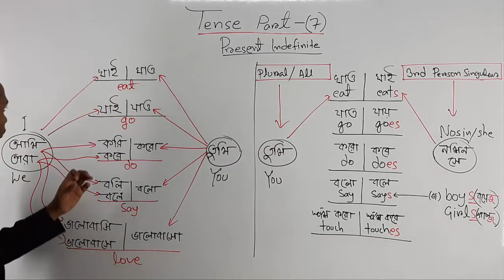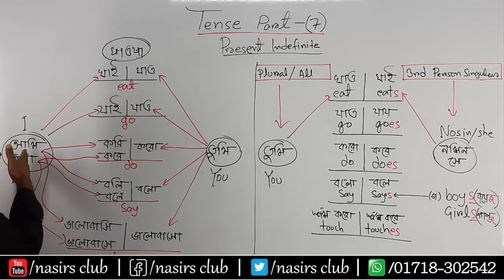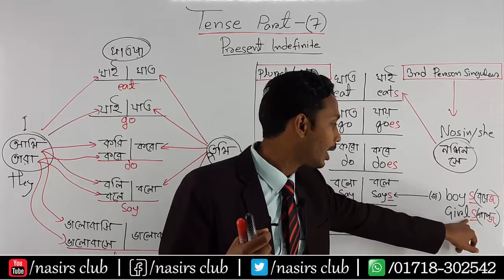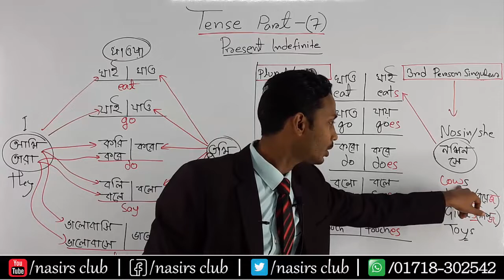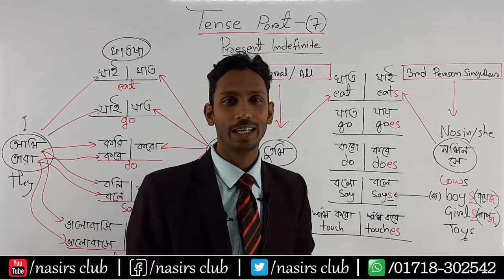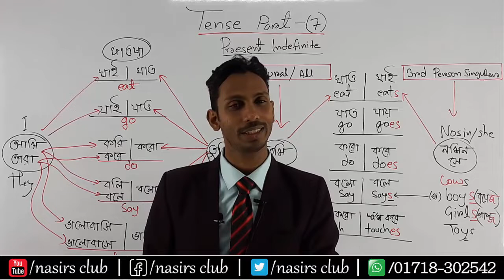Simple Present | Present Indefinite | Past Indefinite | Future Indefinite | Class- 7